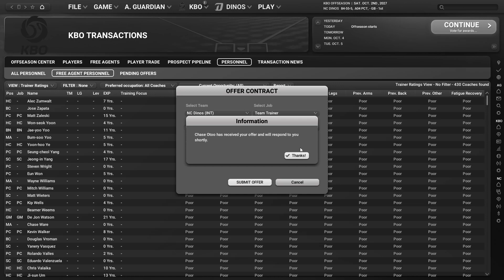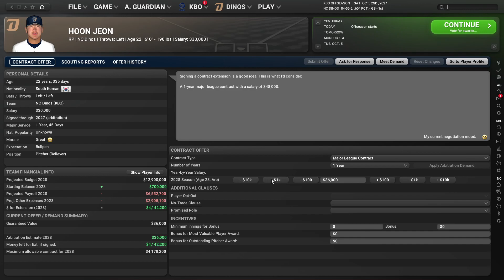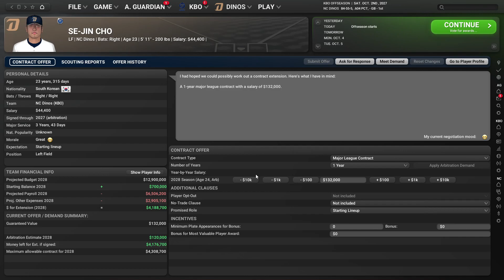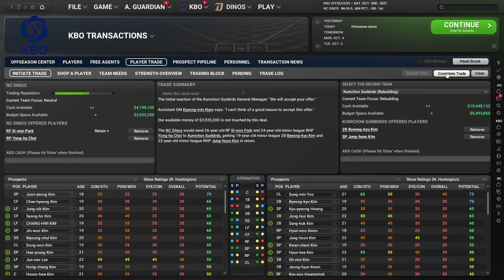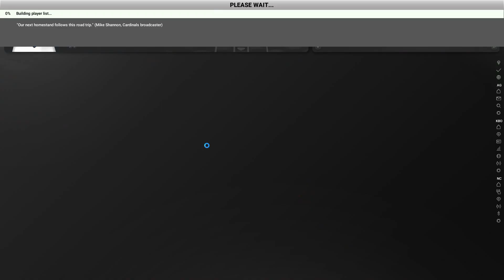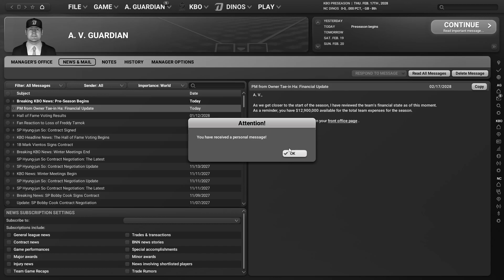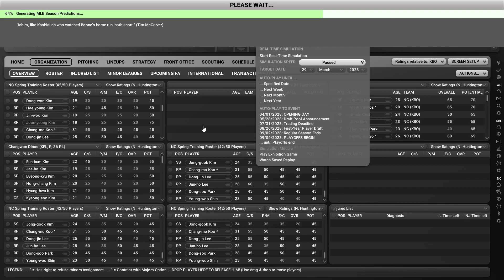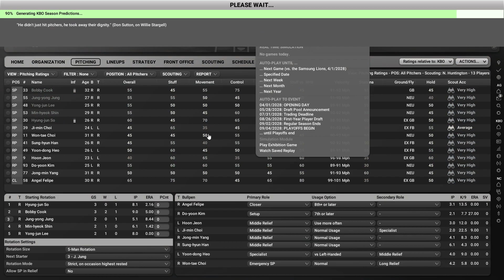Let's Play Out of the Park Baseball 24 in the KBO #8: New foreigners and a young FA stud